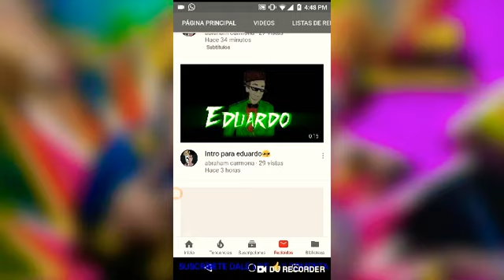SUSCRÍBANSE AL CANAL DE ABRAHAM CARMONA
wwe.punto.MONEY FASIO 🤑💰.ola k ase.nose que estoy escribiendo.ala v este video.Boludo.Pujaro.Soy BATMAN.sida.com